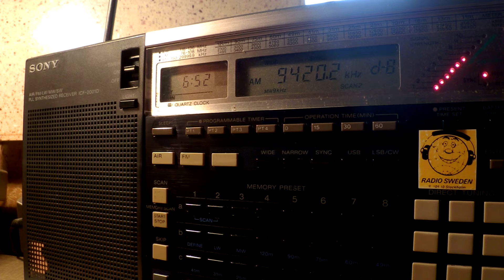20 04 2016 Voice of Greece in Russian to WeEu, NoAf 0651 on 9420, 11645 Avlis tx#3, tx#1